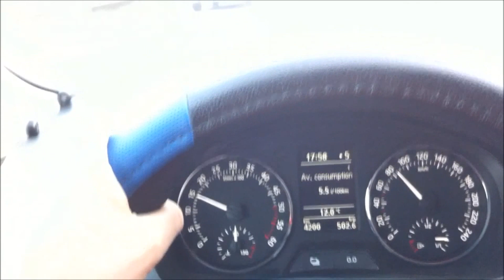ΠΑΟΚ ΟΛΥΜΠΙΑΚΟΣ μπασκετ πριν τον αγωνα